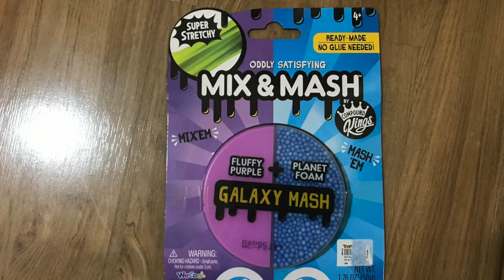Toy Review: Slime Mix and Mash for Kids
Everybody loves slime!!! I think most of the kids already played with slime or made their own slime! My sister is very good in making slime, I get to watch her making it at home and it is so cool! In this video, we will show you another cool way to have fun with slime. It’s called the Mix and Mash Slime. A friend gave it to me for my birthday. I got the Mix and Mash Slime Galaxy Smash. Leia and I will show you how to have fun with it! The Mix and Mash Slime has real slime, we got Fluffy Purple slime and then you get to mix it with fun stuff. We mixed it with small blue balls called Planet Foam. It sounds crunchy and we made a big slime ball! It’s a bit messy, the Planet Foam balls got out of our tray all the time! But it is so fun to play with it. You can play with it even if you have not played with slime before or if you are a slime fan. Do you want to play with slime? Do you make your own or you buy from a store? 😁